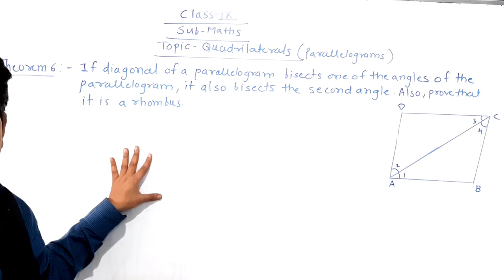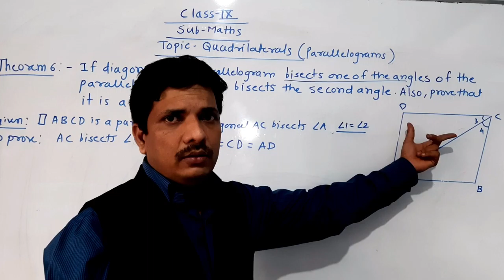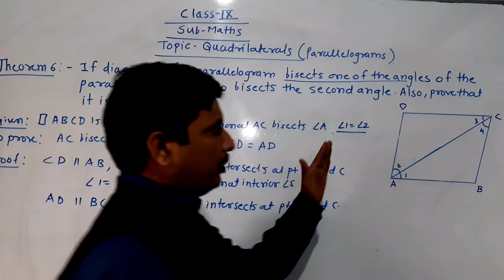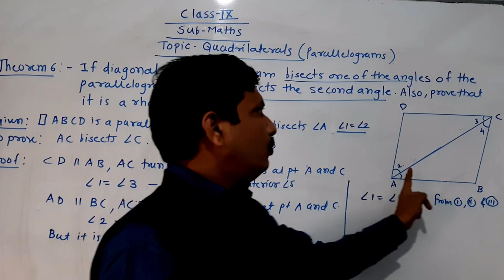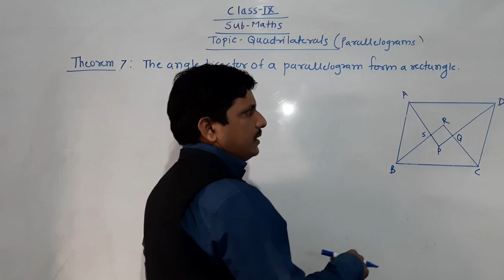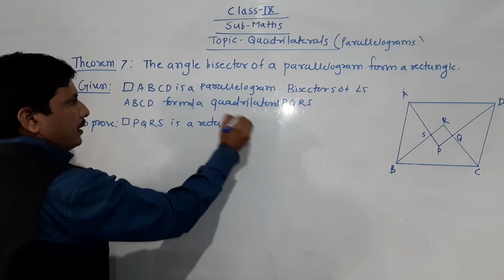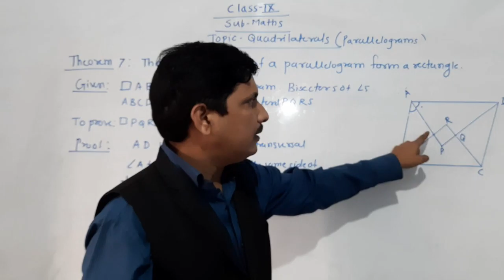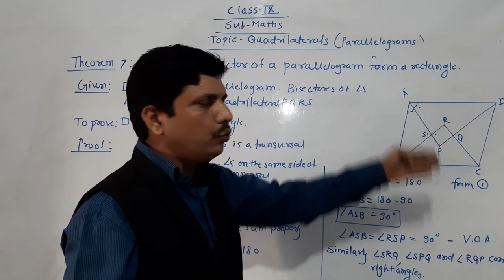Quadrilateral IX PART 3